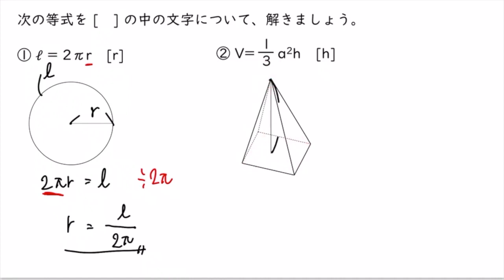【中２ 数学】等式の変形 練習②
00:00　①l=2πr [r]
02:50　②V=1/3 a²h [h]